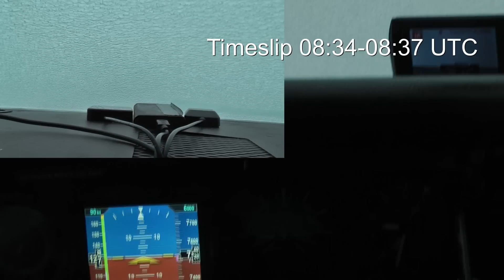Icing for General Aviation Pilots (deutsch)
Vorhersage, Erscheinungsbild und Nachbesprechung von Vereisungsbedinungen bei der General Aviation unter Instrumentenflugregeln. Dies soll keine Anleitung zum nachmachen sein, sondern nur die Gefahr und Geschwindigkeit von Eisbildung bei Flugzeugen unter 2t aufzeigen.

Mit freundlicher Genehmigung impax music library